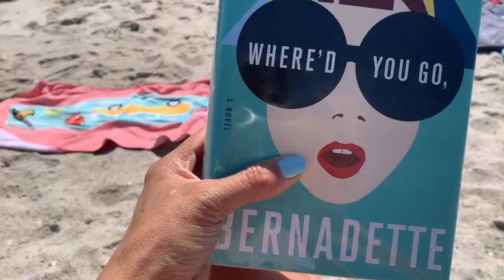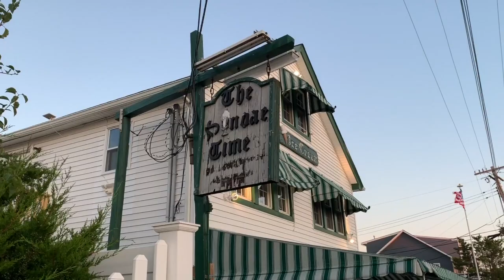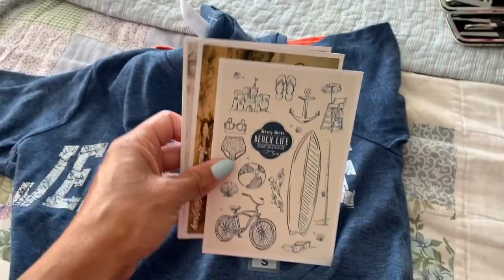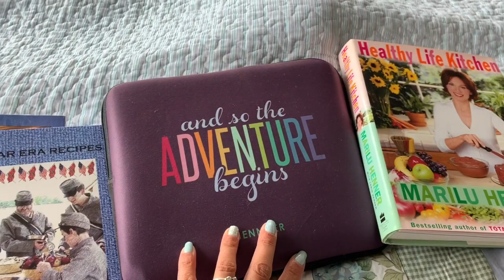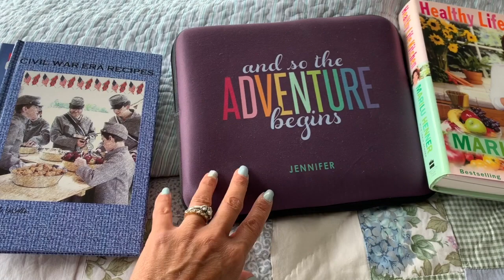Jersey Shore Vlog Part 1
Today I am sharing part 1 of my Jersey Shore Vlog.  We had so much fun on our Seashore vacation this year.   I hope that you enjoy our family trip at Seaside Heights NJ.

AMAZON STOREFRONT:

Snail Mail:
Jen Brennan